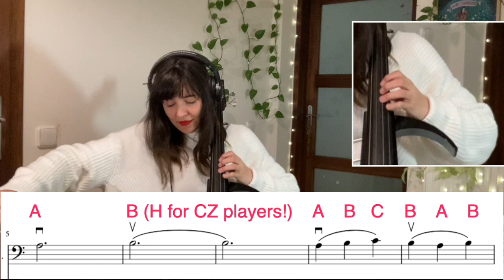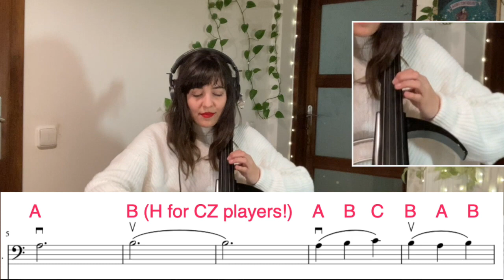Interstellar Theme - Cello Sheet Music